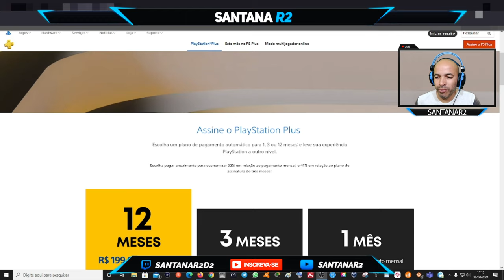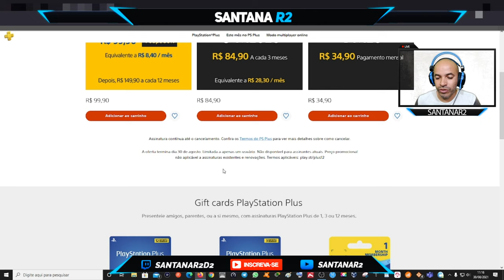CORRE GALERA !!! HOJE É O ÚLTIMO DIA DA PROMOÇÃO DA PS PLUS 50% PLAYSTATION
Muito obrigado.